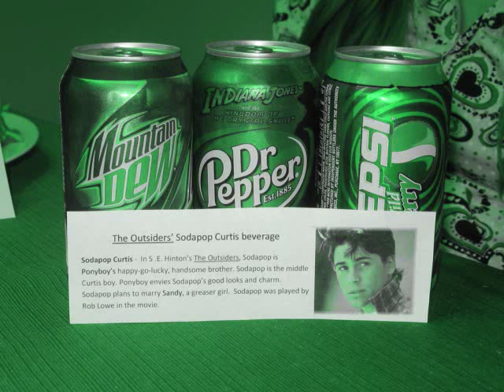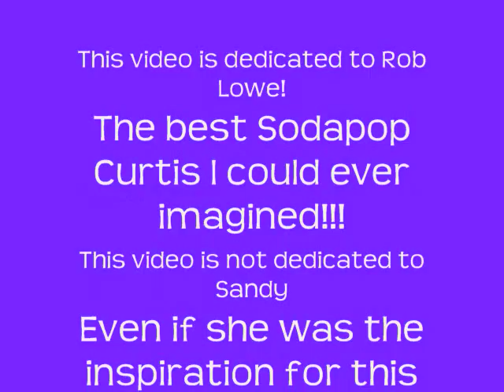Sodapop Patrick Curtis~Sandy =D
Another Grease Song. it goes perfectly with Soda considering had Sandy. But after she left Soda sang this!!!